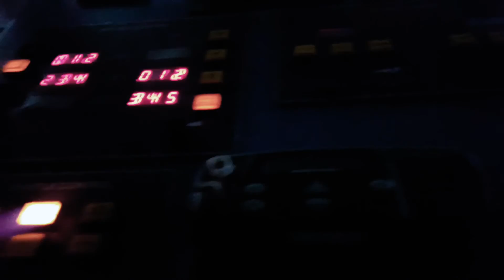ALEJANDRO SANTANDER Y GABRIELA ROSERO PANAMA